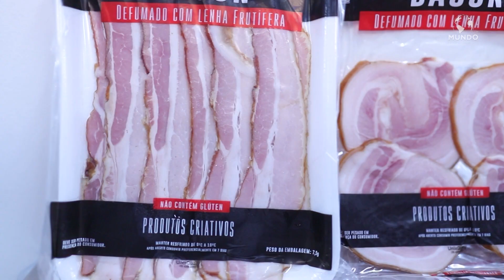FA DEFUMADOS FAMIGLIA ARTIGIANALE - COTIA/SP - MUNDO EMPRESARIAL